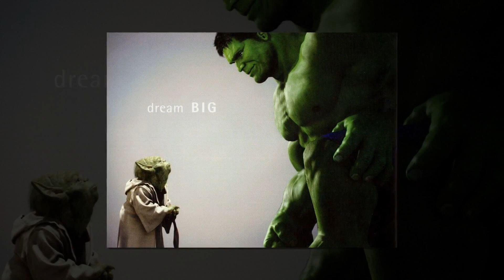Vote for your Top 10 Heroes! A Comic Island Fan-Based List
Vote for our Top 10 Best Superheros video!  Arden details a new idea for the channel.

Rules:

1. You can vote for any ten superheroes – a superhero being anybody who strives for the public good and possesses extraordinary powers and abilities.  This can be anyone in the world of comics from Batman to Thor, or even somebody who might not traditionally be viewed as a superhero like Rick Grimes.  Feel free to be creative!

2. You cannot vote for more than ten people, and are only allowed to vote once.  Anyone suspected of violating this rule deliberately will not have their votes counted in this or any other voting opportunities in the future, so NO CHEATING!

3. You must vote on this video or on the corresponding Facebook post.  Submissions sent to our discussion page, other videos, and Twitter accounted will not be counted.

4. Your votes can be ranked or unranked, but please specify this in the comments section.  I will assume votes are ranked unless you state otherwise.  Whether or not your submission is ranked will affect how your voting is scored, so please keep that in mind when you are making your list.

5. The absolute deadline for voting will be March 31, 2015.  I will no longer take any submissions after this date.  This gives everyone more than enough time as it should be a little over two weeks from when this video should be published, so I feel this will be more than fair.

6. While I will respect any and all valid votes and the corresponding results of voting, I reserve the right to make final judgement regarding votes and what the Top 10 video looks like.  That being said, I will respect the end result and the Top 10 list will just consist of me talking about what's cool about each of their winners rather than focusing on my personal opinions.  I will probably vote myself for this list, but don't worry, as my vote won't count any more than yours.

7. Harassing other viewers and their choices will almost certainly result in you being banned from our channel and your votes will not be counted. Joey and I determine what constitutes harassment.  Just treat each other with basic respect and human decency and we'll all be fine.